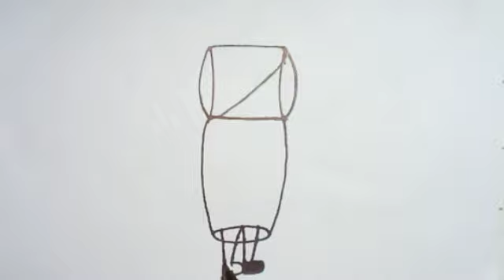How To Draw A Girl From Z.Girl Draw Step By Step. Easy Girl Draw.ছবি আঁকা শেখা। ছবি আঁকার সহজ উপায়।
How to draw a easy girl.
How to draw a cute girl.
How to draw a simple girl.

CMMENT